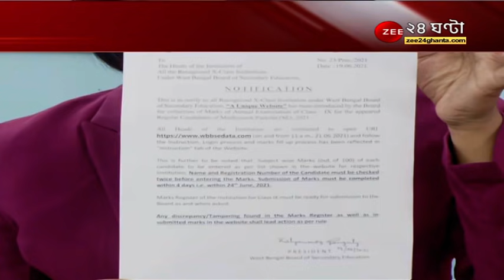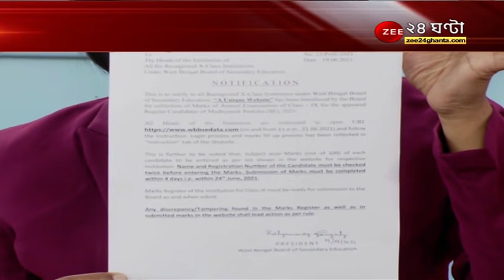Madhyamik - HS র রেজাল্ট কবে? কীভাবে হবে মূল্যায়ন? মনে হাজারো প্রশ্ন? দেখুন 'মূল্যায়নের সহজপাঠ'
Madhyamik - HS র রেজাল্ট কবে? কীভাবে হবে মূল্যায়ন? মনে হাজারো প্রশ্ন? দেখুন 'মূল্যায়নের সহজপাঠ'; আপনার প্রশ্নের উত্তর নিয়ে থাকছেন মধ্যশিক্ষা পর্ষদের সভাপতি Kalyanmoy Ganguly এবং উচ্চমাধ্যমিক শিক্ষা সংসদের সভাপতি Mahua Das